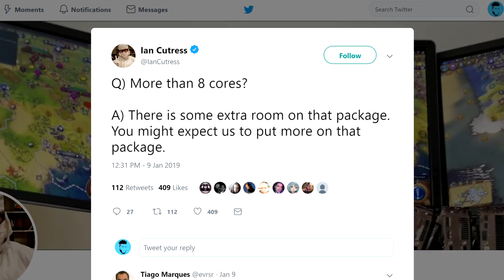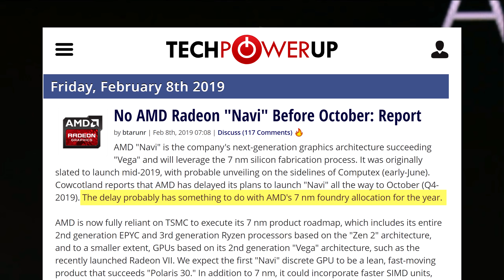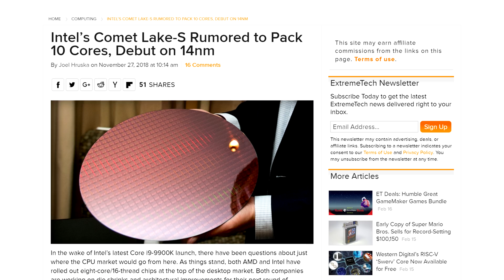AMD Ryzen 3000 and Navi Release Dates Leaked!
According to a source at RedGamingTech, the Ryzen 3000 series will launch on July 7th. Get it ? July is the 7th month, it's going to be released on the 7th day and the architecture is on a 7nm process.. The actual announcement will happen about a month prior between may 28th and june 1rst during computex. As for the core count, We already saw the 8 core during CES and we have confirmation from Lisa Su that we're going to see higher than 8 cores for this generation. How much higher is the real question since AMD could go all out and release a 16 core part or go for a 12 core cpu which we have seen creeping up around late last month on Userbenchmark. They might stick to 12 until they find competition from intel more on that later.
TODAY'S DOSE OF TECH NEWS SOURCES